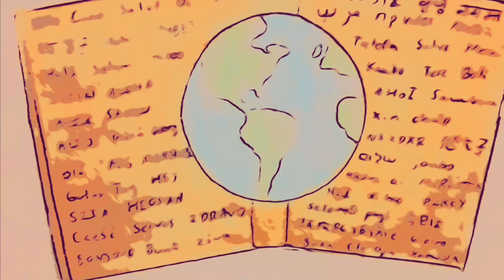MY RODEO ADVENTURE | LEARNING ABOUT THE RODEO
This video will be have fun facts about the rodeo and a story from my childhood! It’s in English. I hope y’all enjoy!